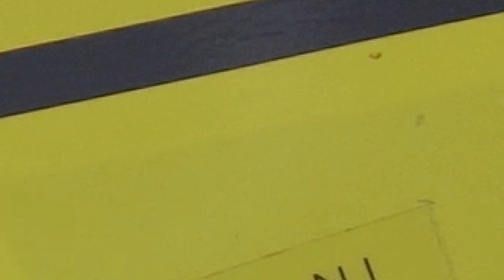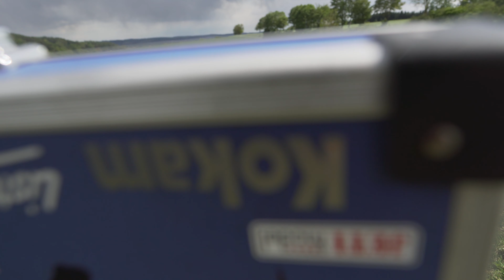Outdoor Saison ist eröffnet || Tondorf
Hallo zusammen,

letzte Woche war ich beim Nachbarverein in Tondorf zu Gast und hab mich dort mit ein paar Freunden zum fliegen verabredet, was dabei raus gekommen ist, seht ihr in diesem Video.

Ich hoffe Ihr habt Spaß beim zuschauen. Wenn Ihr Anregungen für weitere Videos habt, dürft Ihr das sehr gerne in die Kommentare schreiben.

Viel Spaß und Schöne Grüße

Philipp